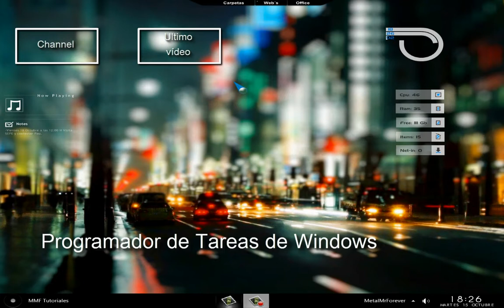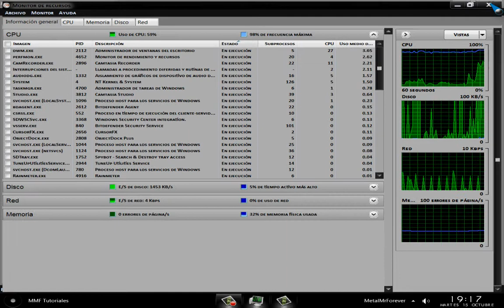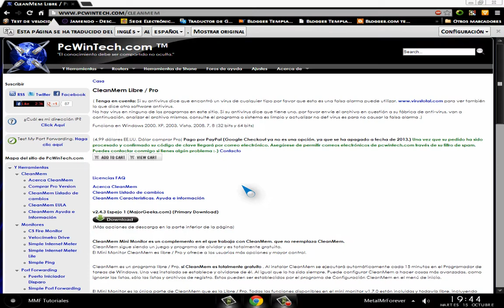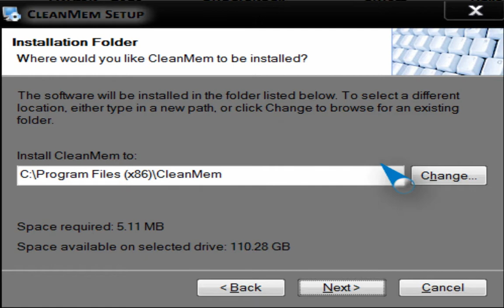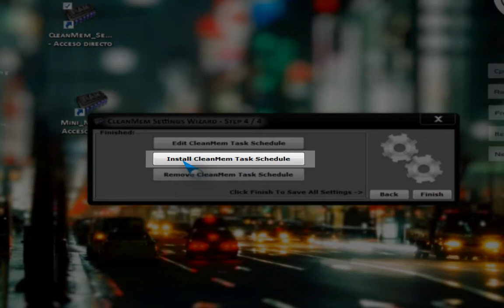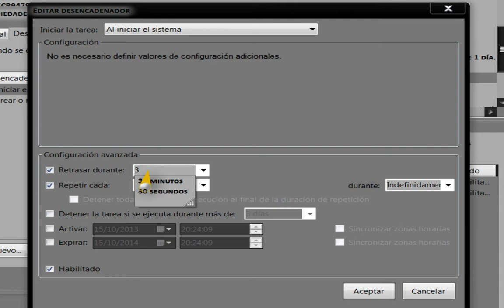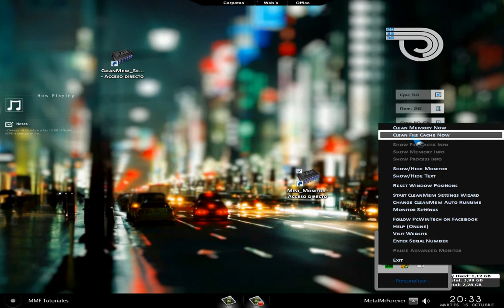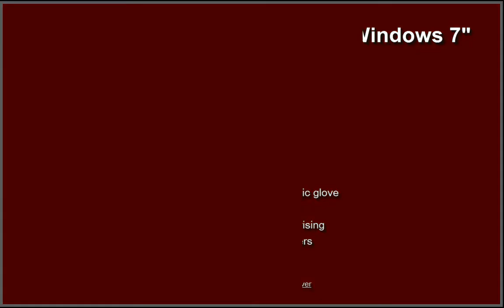Controla el rendimiento del PC y Clean Mem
En esta ocasión controlaremos el rendimiento del PC a traves del propio W7 y luego descargaremos la aplicación Clean Mem, con la que limpiaremos la memoria RAM de procesos que ralentizan su funcionamiento.